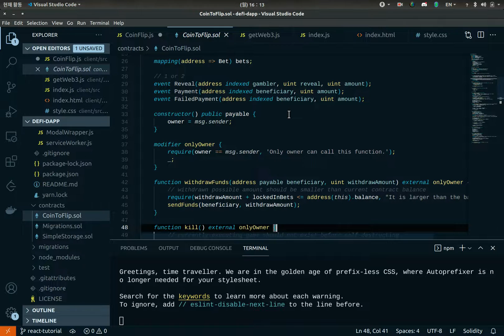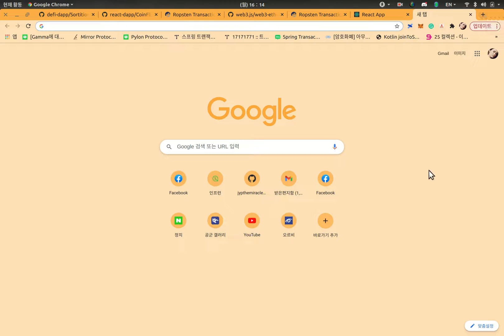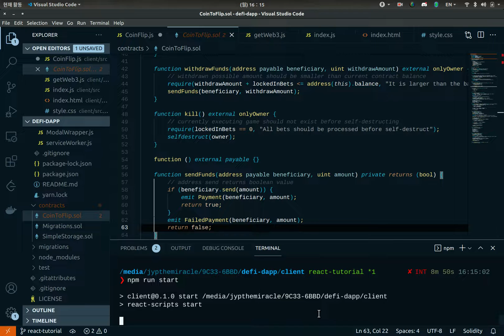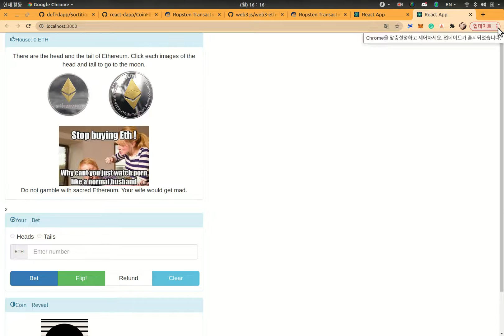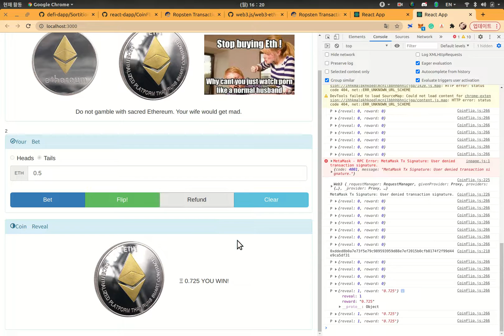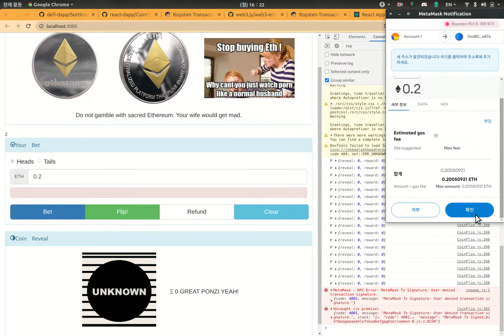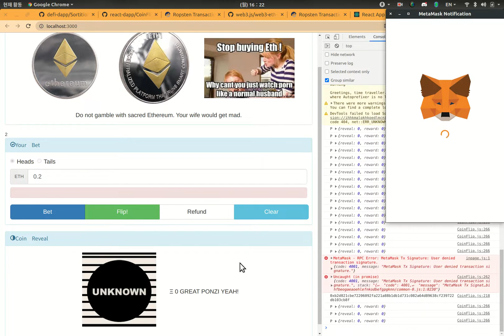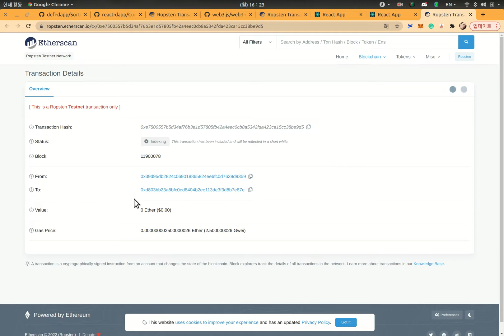My first dApp to bet on the flipping coin game